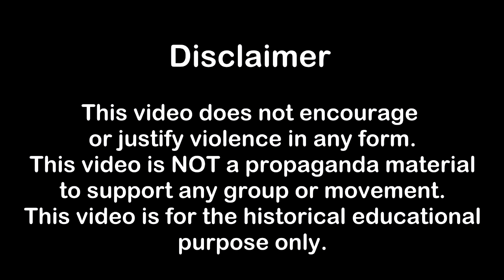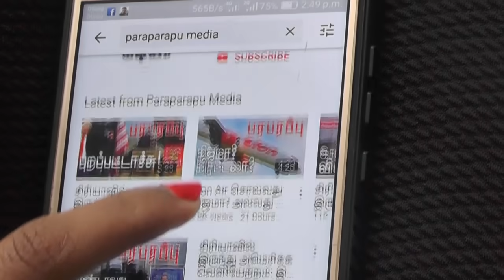09.10.2021 இரவு 8 மணி உலக செய்தி தொகுப்பு World News Digest | பரபரப்பு மீடியா உலக செய்திகள்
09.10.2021 Headlines in the nightly 8PM IST news bulletin:

1) 6 Russian citizens arrested in Turkey! Turkish government says they spied for Russia!

2) Russia has warned that the Russian military will retaliate strongly if the Taliban attacks in Tajikistan!

3) Due to the Taliban rule in Afghanistan, the Indian Army Commander says that the movements there can infiltrate into India!

Now, check out the detailed news on our nightly news bulletin.